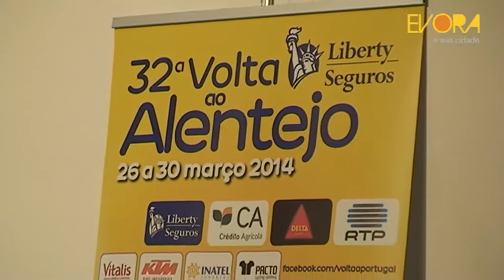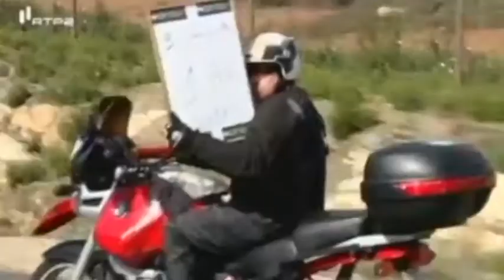Apresentação da 32ª Volta ao Alentejo